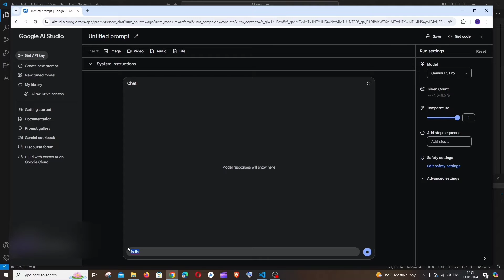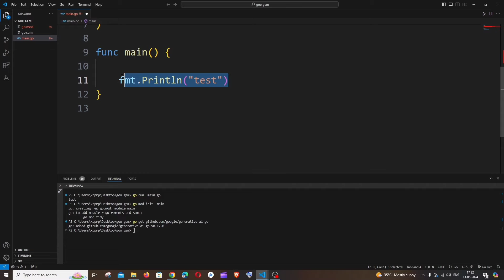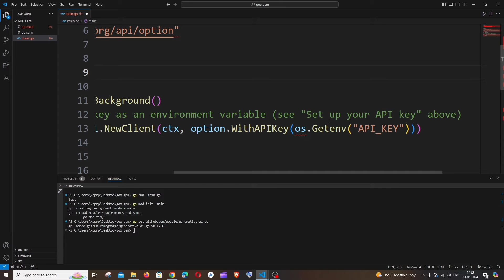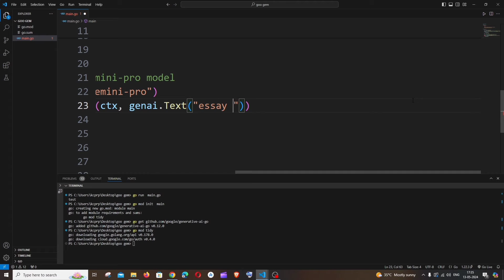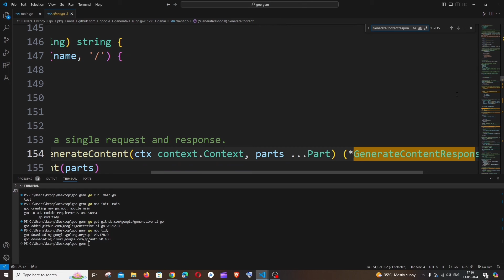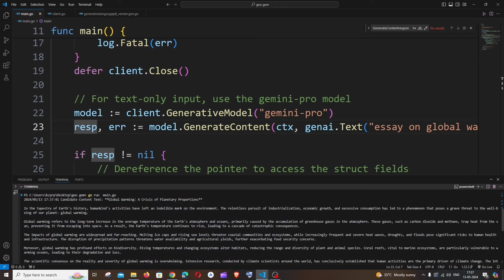Gemini AI API with Go Golang Tutorial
In this tutorial we will see how to use gemini ai api with go golang